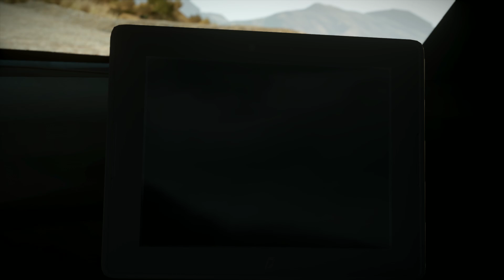Stage 3 | Death Valley | Panamint | Need For Speed | The Run | High Graphics | Game | Review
Need For Speed : The Run : Review By Play with High Graphics.